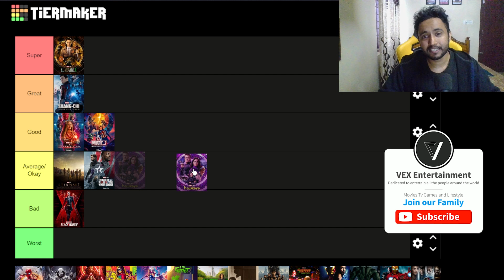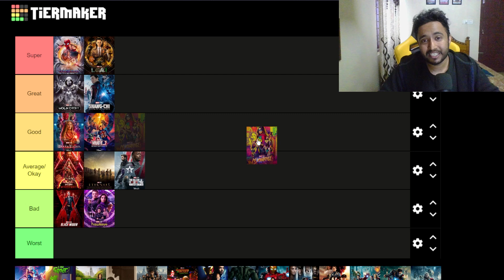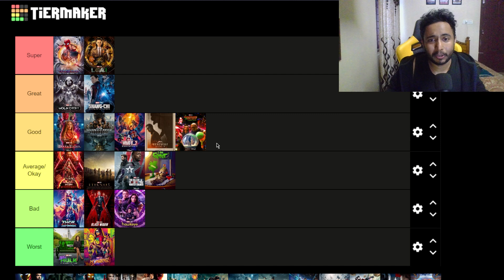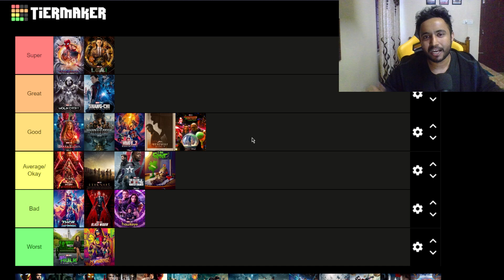Best to Worst MCU Movies & Series Ranked Tier List in Malayalam | Every Marvel Phase 4 Movie Ranking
This is my Marvel Cinematic Universe (MCU) Complete Phase 4 Movies and Series Best to Worst Ranking Tier List in Malayalam. Today we are counting down every MCU Phase 4 Movies and Series from Loki, She Hulk  Spiderman no way home Thor etc in Malayalam. Marvel Tier List Explained in Malayalam. Hope you enjoy our MCU Movies and Series Ranking Tier List Malayalam Explained by VEX Entertainment. Comment down who is your favourite Marvel Movie or Series in Phase 4?

VEX Telegram Channel

Movies Ranking Breakdown

Is the  VEX Entertainment Orginal show to make you all entertain everything about the Movies that redefined the era of Hollywood Throughout history!

Here we will Explain the Movie Direction, Acting, Cinematography, VFX and CGI etc
Along with a Full Story and Movie Analysis, Story plot and the History.

What is an Angry Review?
Angry reviews are an Honest opinion and POV from HRK the Showrunner and it may
Contains Swear Words because of the Disappointment comes from the Huge Hype
Fake Promises or The Expectation created by the Production Companies.
Note Only the videos with Epic Fail Badges will have the full-on ANGRY Reactions.

Video INFO : MCU Phase 4 Tier List Malayalam